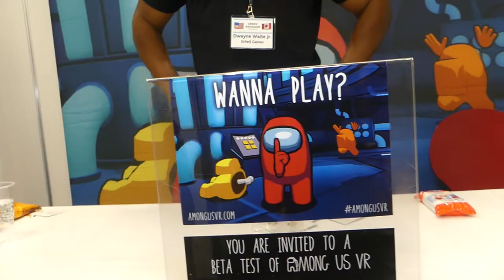Interview#1 auf der Gamescom 2022 Amoung us